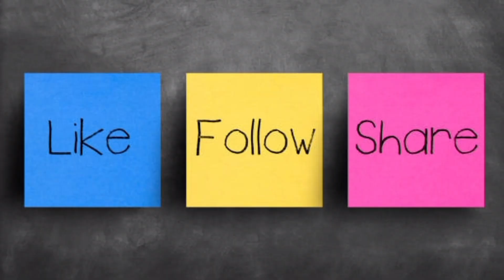എന്താണ് മെറ്റ് ഗാല?||Akhsonizel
മെറ്റ് ​ഗാല 2023|റെഡ് കാർപ്പെറ്റിൽ തിളങ്ങി ഇന്ത്യൻ താരങ്ങൾ, ചിത്രങ്ങൾ